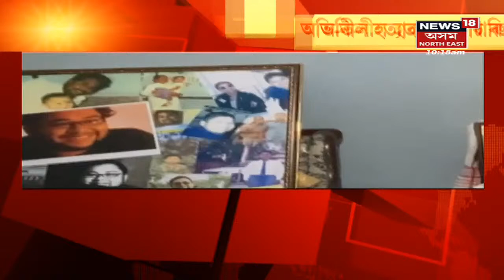Speed News | পলকতে কেইটামান গুৰুত্বপূৰ্ণ খবৰ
00:08 Rangiaত প্ৰধান শিক্ষকৰ বিৰুদ্ধে গোচৰ ৰুজু ।
00:24 দৰিদ্ৰ পৰিয়ালৰ ছাত্ৰ মেহফুজ আহমেদৰ সাফল্য।
00:51 North Guwahatiৰ গাড়ী চালকৰ সন্তানৰ সাফল্য
01:10 দৰিদ্ৰতাৰ হেচা নেওচি সফলতাৰ হাঁহি
01:30 AIDSৰ  ঔষধৰ নাটনিয়ে মণিপুৰত সৃষ্টি কৰিছে ভয়ংকৰ পৰিস্থিতিৰ ।